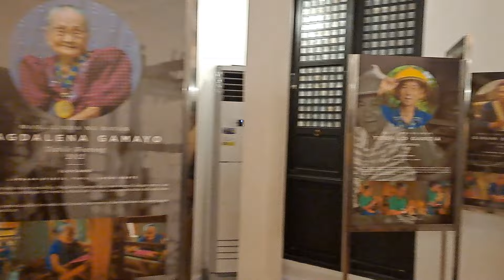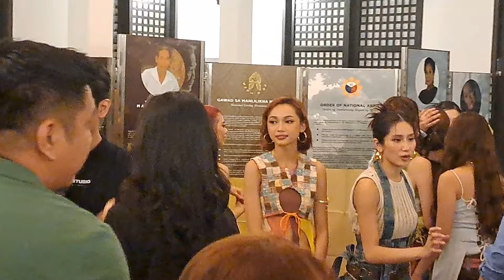EXCLUSIVE: AFTER-CONCERT PHOTO OP WITH BINI